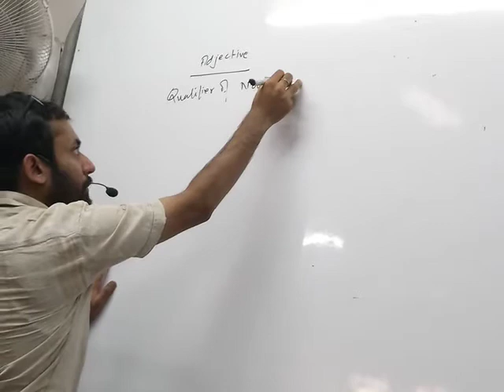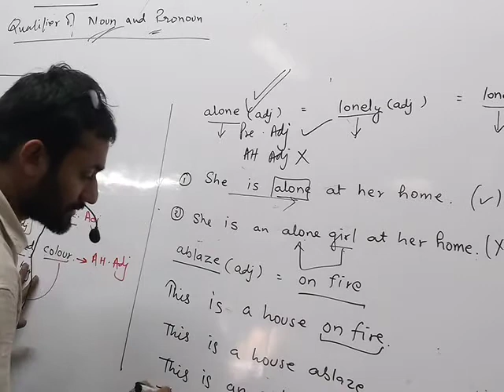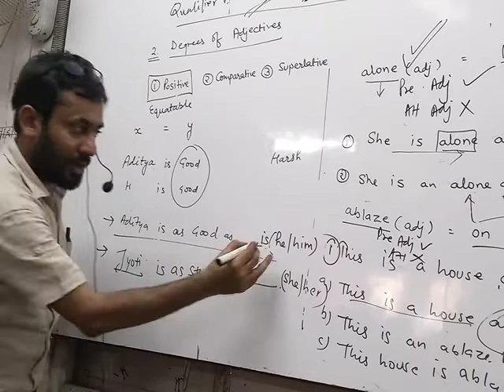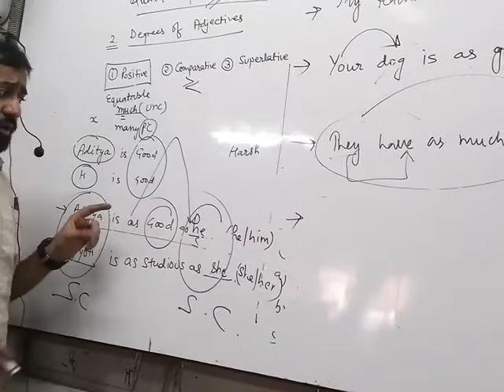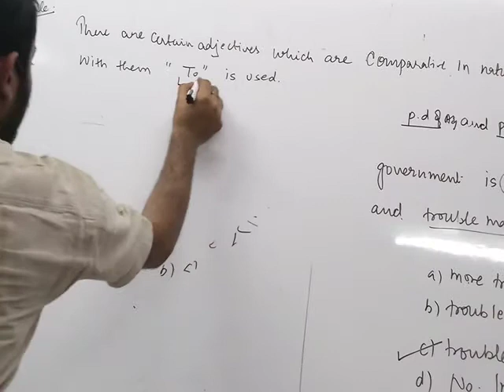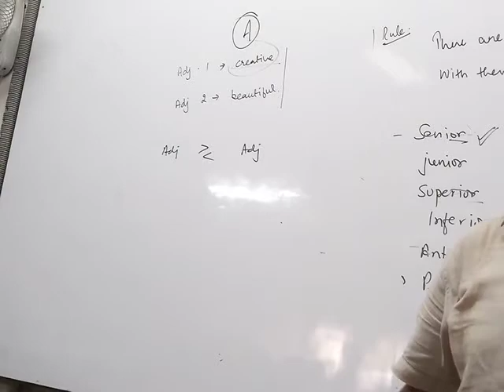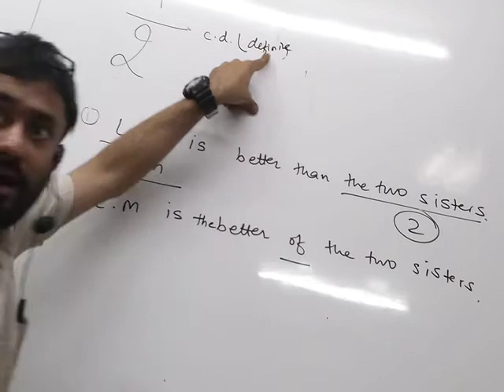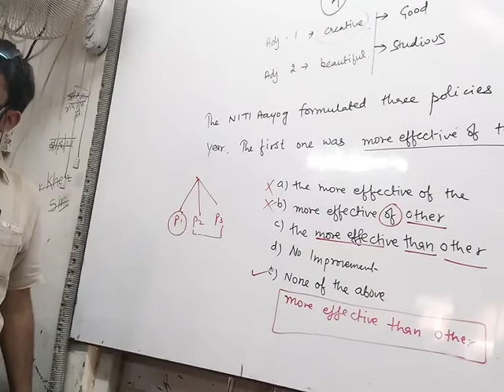SSC SPECIAL DR. VOCAB SAHIL MITTAL 10 APRIL 2019 PART II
10 APRIL 2019
PRONOUN
1) NON LIVING / NON PERSON SINGLER NOUN
2) INTRODUCTORY SUBJECT OF ANY CLASS
3) WEATHER / TIME / TEMPERATURE

MODALS
CASE I
CASE II

# IMPERATIVE SENTENCE
I) ORDER / COMMAND
iI) REQUEST
II) SUGGESTION /PROPOSAL (LET'S / LETS AS)
IV) LET HIM PLAY . WON'T YOU ?

# ADJECTIVE
I) QUALIFIER OF NOUN AND PRONOUN
II) DEGREES OF ADJECTIVE
# II
COMPARATIVE DEGREE
# RULE
# 1/2 C.D (DEFINET )